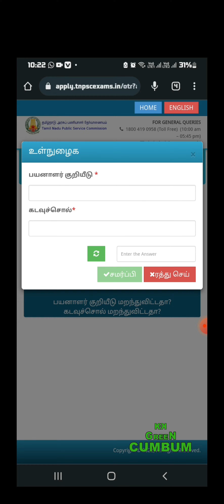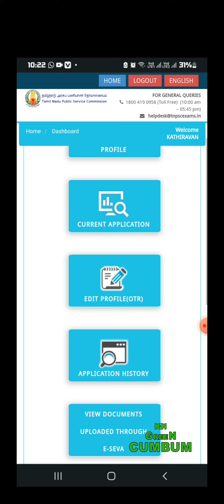TNPSC | group 4 | hall ticket | tnpscgroup4 | tnpscexam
Let's see how to download TNPSC Group 4 Hall Ticket

Hall ticket is very important while writing the exam

டிஎன்பிஎஸ்சி குரூப் 4 ஹால் டிக்கெட் எவ்வாறு டவுன்லோட் செய்வது என்பதைப் பற்றி பார்க்க இருக்கிறோம்

கண்டிப்பாக தேர்வு எழுதும்போது ஹால் டிக்கெட் மிகவும் முக்கியம்